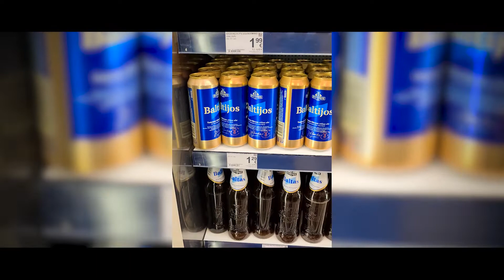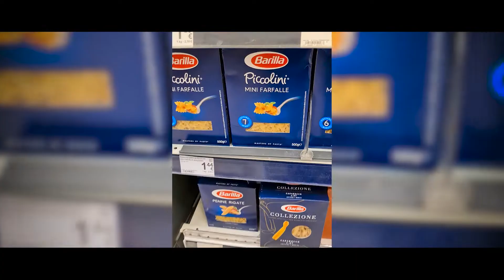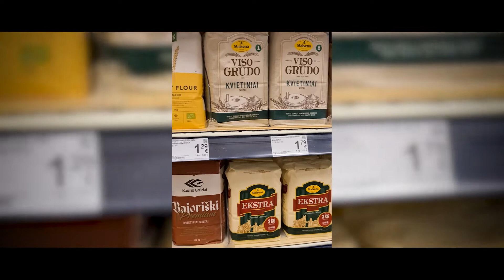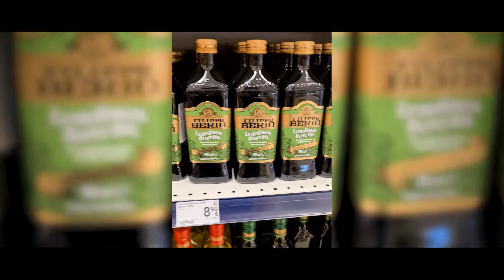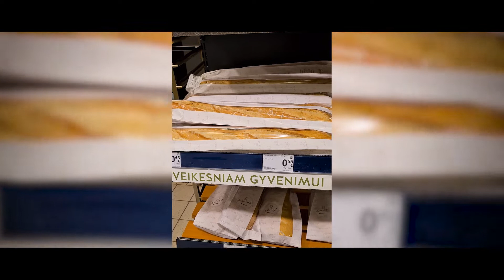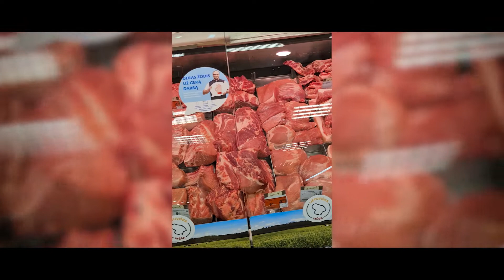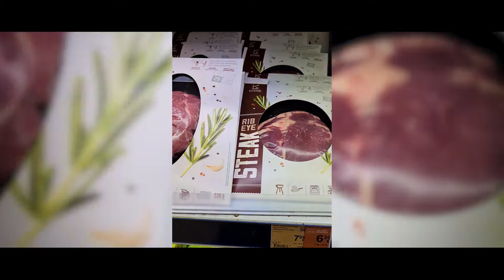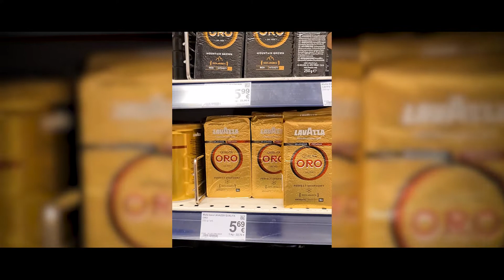Living in Lithuania - Rimi supermarket prices | Supermercati in Lituania: Maxima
A tech geek with cooking passion. Italian, based in Vilnius
Hi! I’m Fabio Sologusto. Nel mio canale troverai video riguardo cibo, come cucinare al meglio, leggere le etichette dei cibi, come usare i prodotti per cucinare e quali scegliere. A volte pubblichero' anche video di altri argomenti come tecnologia, viaggi, food challenge, ristoranti, musica e interviste varie ed interessanti!